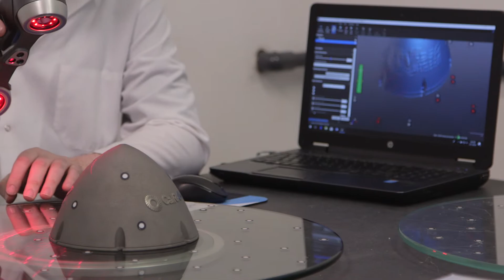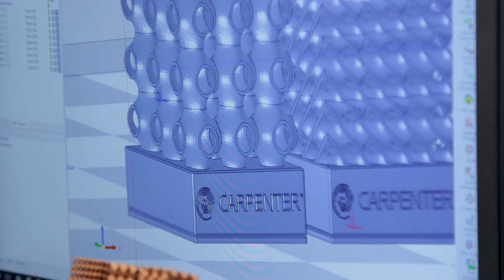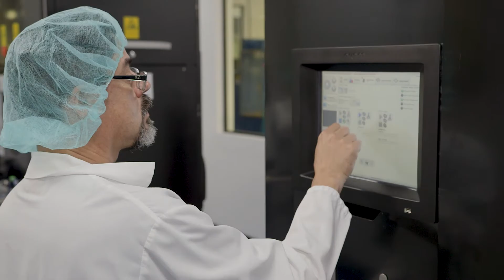Carpenter Technology End-to-End Additive Manufacturing Solutions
The future of manufacturing is here. Carpenter Technology combines metallurgical and manufacturing expertise with additive manufacturing (AM) design, prototyping, and production to be a true end-to-end AM solutions partner.

Carpenter experts provide guidance throughout every phase of the AM process, from concept, to powder, to part, opening new possibilities for design that were once thought impossible.